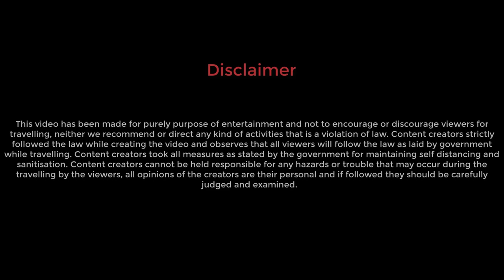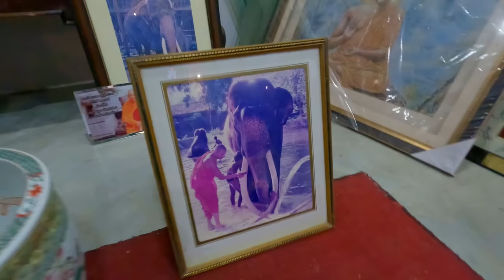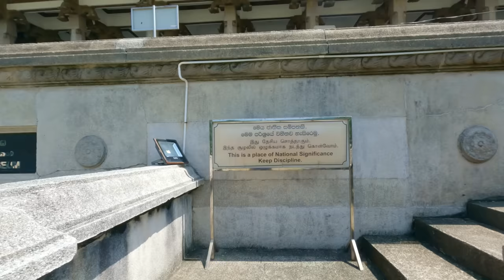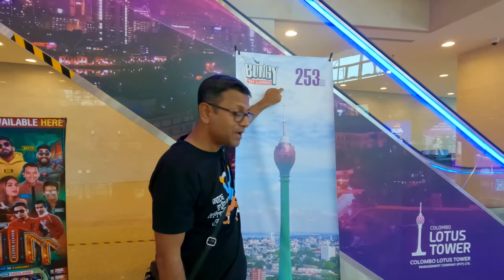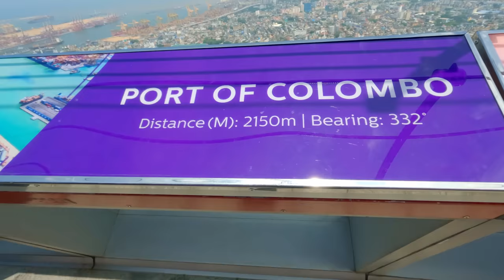Colombo Srilanka | ভারত মহাসাগরের পাড় দিয়ে ট্রেন | কলম্বোর বাজার ও দর্শনীয় স্থান | Srilanka Part 2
You can find the details in description box of the first part.

My Vlogging camera:
I use two GoPro cameras, GoPro Hero 9 and Hero 10:

but this is the best without doubt:
2TB External Hard Disk that I Use